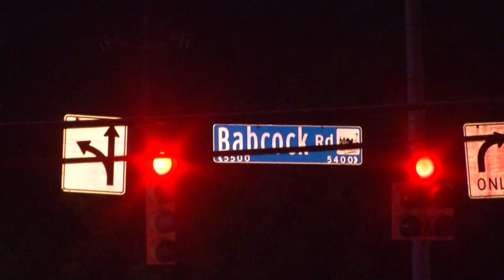Suspect charged in deadly shooting of Sonic manager on northwest side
Joshua Albert Joseph from New Orleans, was arrested for murder Friday morning by U.S. Marshals.